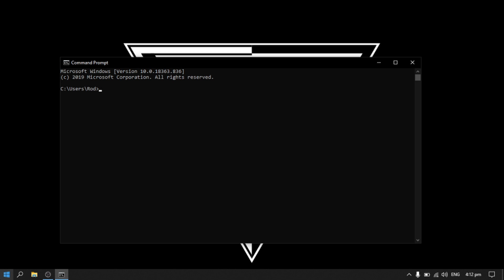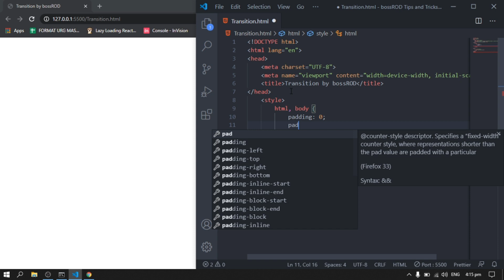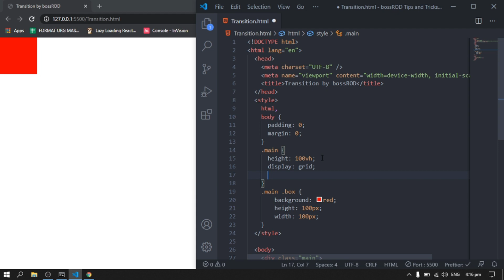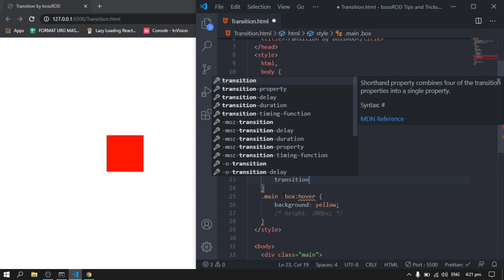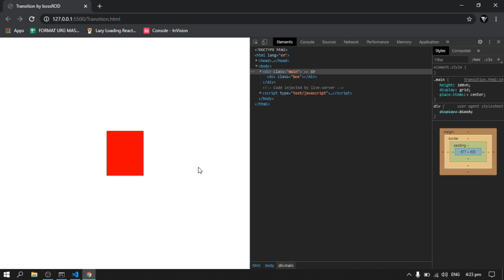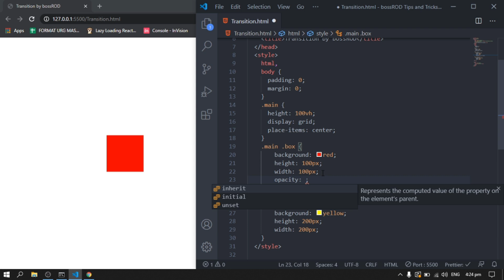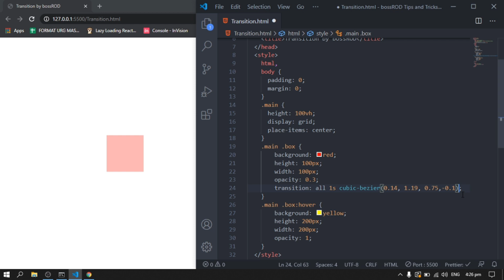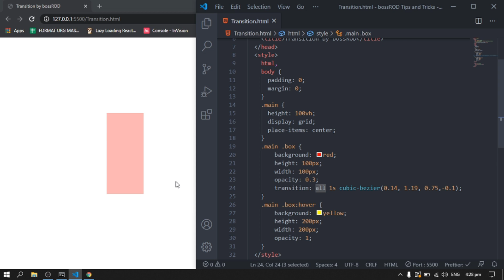[TAGALOG] CSS Tips & Tricks - Transition Property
Tagalog CSS Tips & Tricks for beginners:
In this video, I will show you tips and tricks for CSS transition property

Credits:
Harmony by Ikson
Free by Ikson